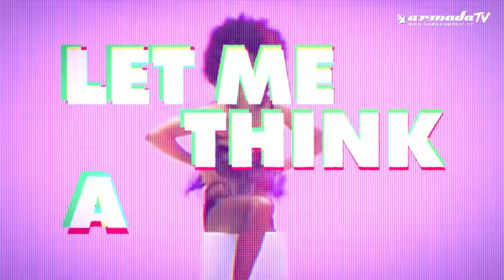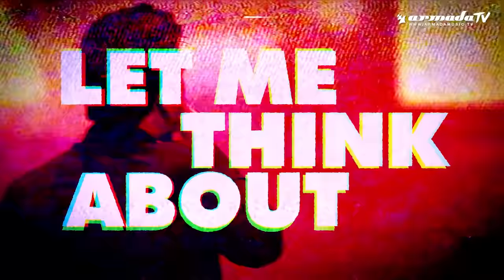Fedde Le Grand and Ida Corr - Let Me Think About It (Celebration Mix) [Official Music Video]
Now ten years after turning the world of dance music upside down, Fedde Le Grand and Ida Corr’s iconic collaboration is back through a special Celebration Mix. As it's equally funky and dancefloor ready, putting this cut at the top of your playlist is a definite no-brainer.